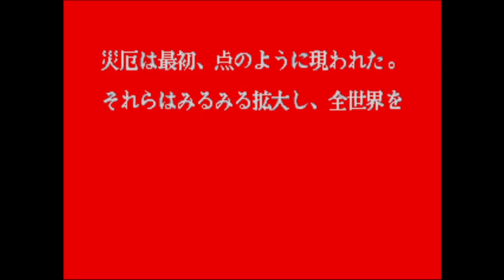【BGM】黒鮪(ガルフォード)【真侍魂】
黒鮪(ガルフォード)です。

　3人目以降、CPU対戦後16分の1の確率で乱入。